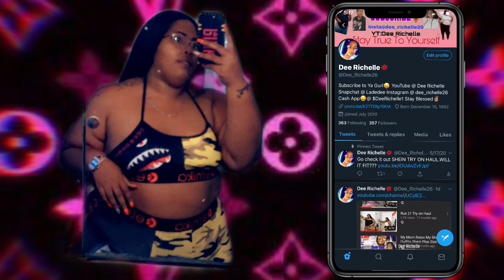It’s Time.Baby Leandre is Coming*RAW* Labor & Delivery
Hey Loves😘
Thanks loves for watching my video.I appreciate the support from y’all❤️

Target Baby Registry-I just registered at Target, take a look!

Send us a cash gift-$DeeRichelle1

Follow Me😁